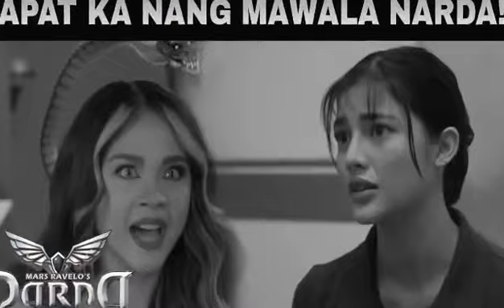MATITIKMAN NA ANG GALIT NI VALENTINA | Darna episode 63 | Advance Full episode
Darna
episode
full episode
Narda
trending scene
abangan
trending
thriller
valentina
Regina
Brian Robles
ding
darna trending scene
janedeleon
joshuagarcia
janellasalvador